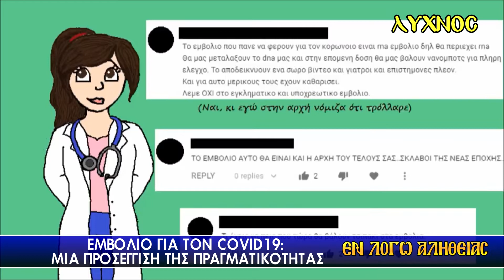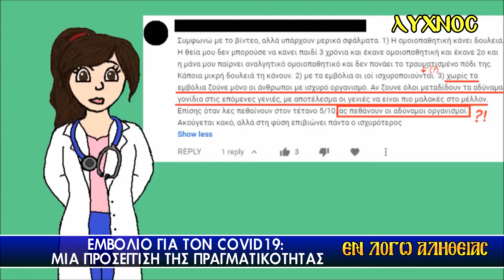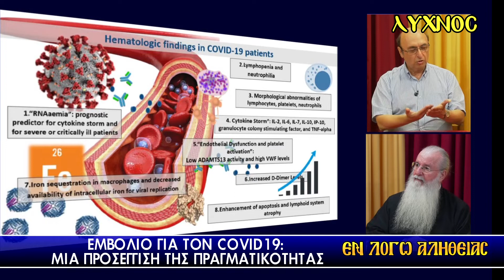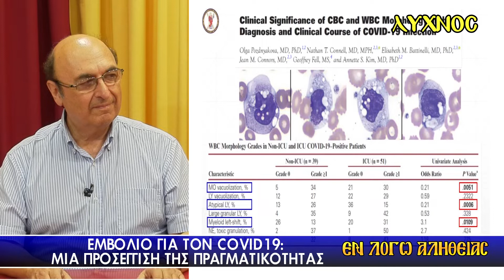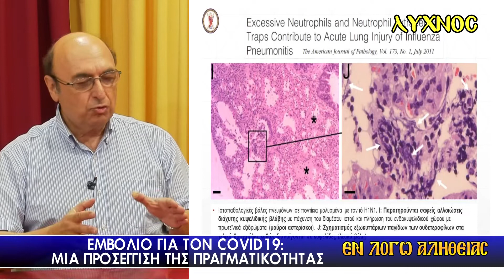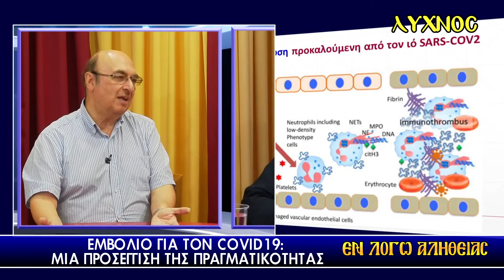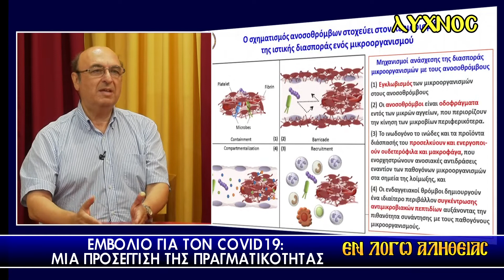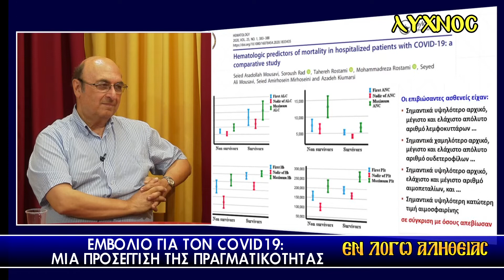ΕΝ ΛΟΓΩ ΑΛΗΘΕΙΑΣ - ΕΜΒΟΛΙΟ ΓΙΑ ΤΟΝ COVID19, ΜΙΑ ΠΡΟΣΕΓΓΙΣΗ ΤΗΣ ΠΡΑΓΜΑΤΙΚΟΤΗΤΑΣ - ΚΑΘ ΑΡΓ ΣΥΜΕΩΝΙΔΗΣ